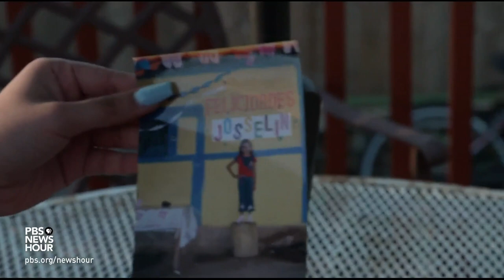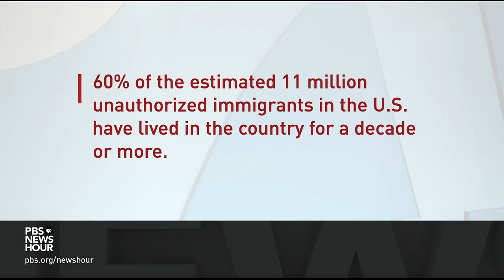Immigrant families in limbo as Biden's immigration bill fails to get support in Congress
After years of failed attempts, Congress is again struggling to make any headway on immigration reform. President Joe Biden’s massive immigration bill has failed to gain the support it needs to pass as is, leaving immigrant families caught in limbo. Yamiche Alcindor reports on the hold up in Congress, and the uncertainty that hangs over these families.